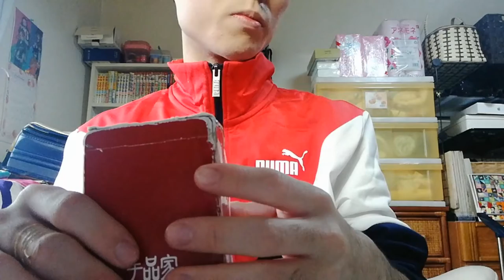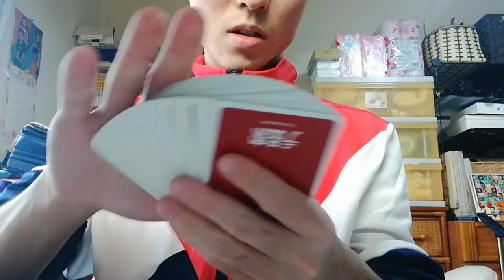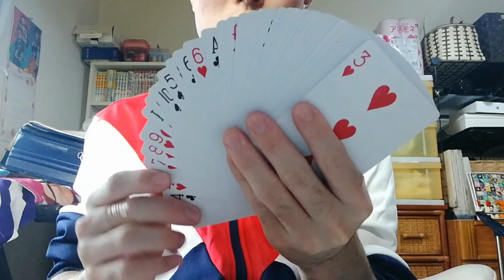しばらくトランプ使うと